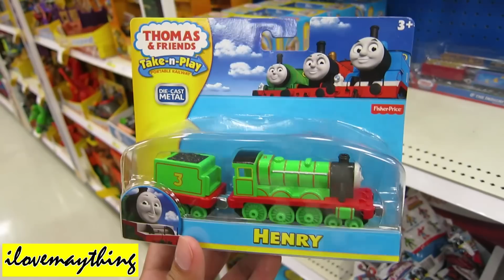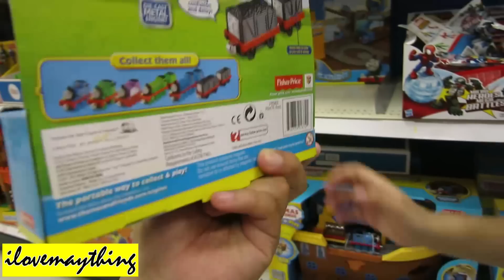HENRY Diecast Take & Play NEW for 2013 + Talking Troublesome Trucks!